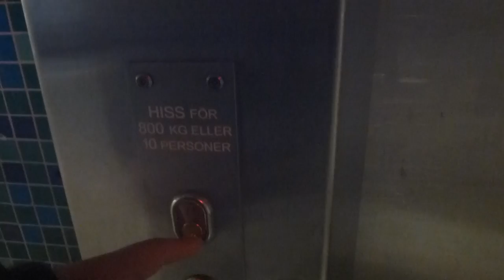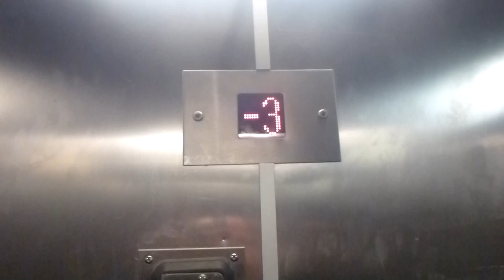OTIS (MB: ElektraMotor) Hydraulic elevator @ Hötorgshallen!